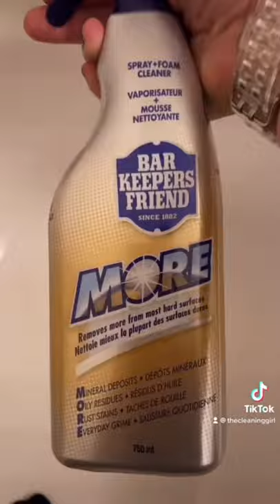testing “barkeepers friend” on faucet